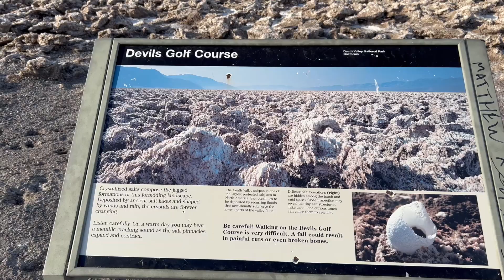Death Valley Part 3: The Sunrise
The gift that keeps on giving... Death Valley National Park. In today's video I explore the sand dunes at sunrise, Devils Golf Course, and The Natural Bridge. Also I was feeling a little chatty today and rambled on probably too much, sorry for that! Next video will conclude our Death Valley journey.

SCAMMER ALERT! Please be aware there are scammers impersonating my profile asking for money in the comment section! This is NOT me, so please be careful, hold on to your money, and be sure to report the scammers! Thank you!